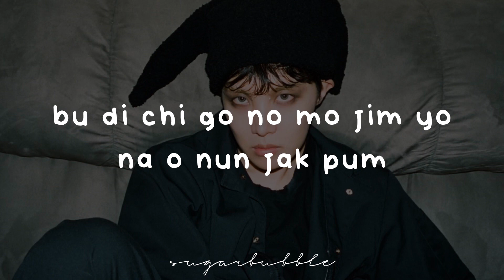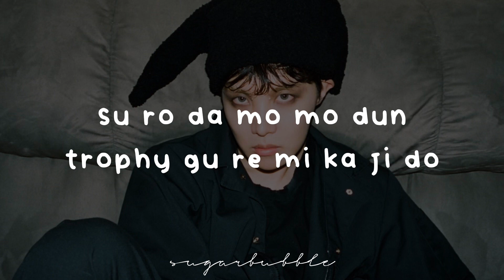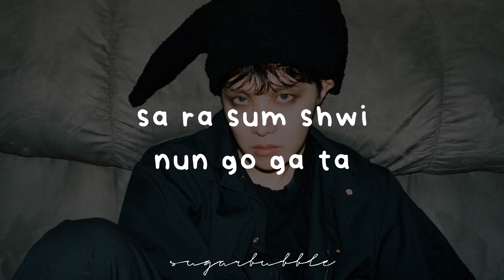Jhope BTS (방탄소년단) - More (Easy Lyrics)